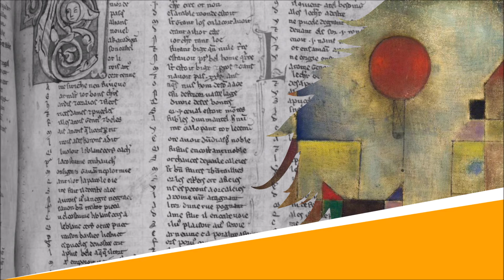Le Camélia et le Dahlia - Chantefleurs - Robert Desnos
Le Camélia et le Dahlia

Lecture : AB
Portrait de couverture : Raphaël Gauthey
Illustration de fond : Paul Klee

Texte :
Un troupeau de camélias,
Puis un troupeau de dahlias
Ont traversé notre pelouse.
Dahlias et camélias,
L’an est un et les mois sont douze,
Camélias et dahlias.